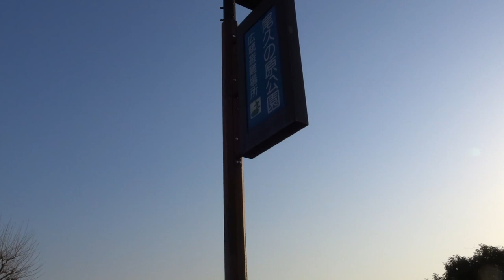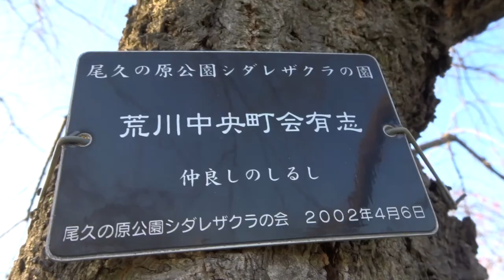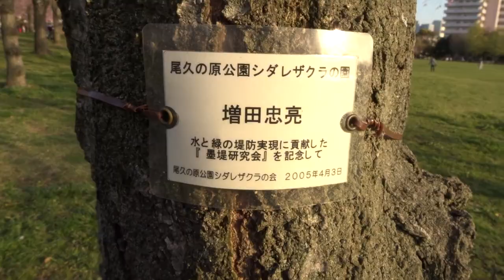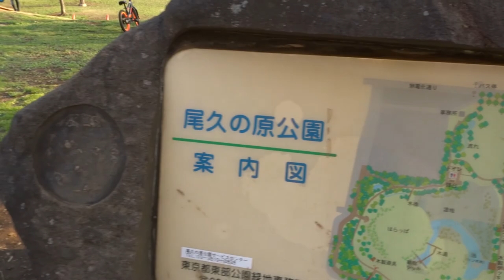Weeping Cherry Blossoms in Metropolitan Ogunohara Park（都立尾久の原公園の枝垂桜）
Weeping Cherry Blossoms in Metropolitan Ogunohara Park (Dated 23rd of March, 2021)